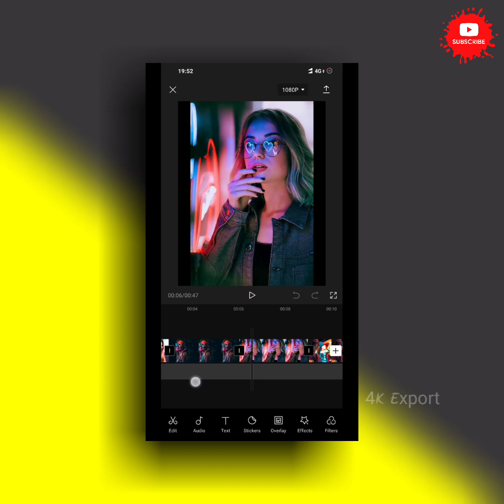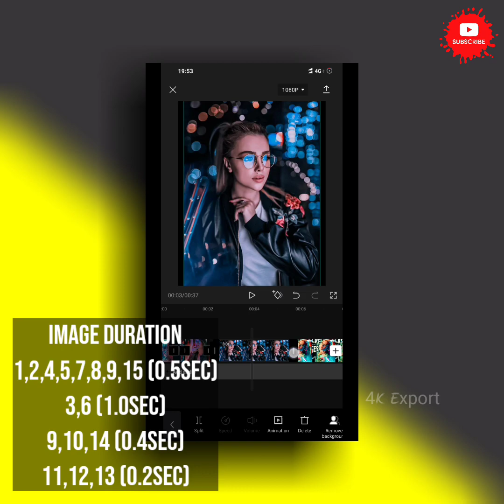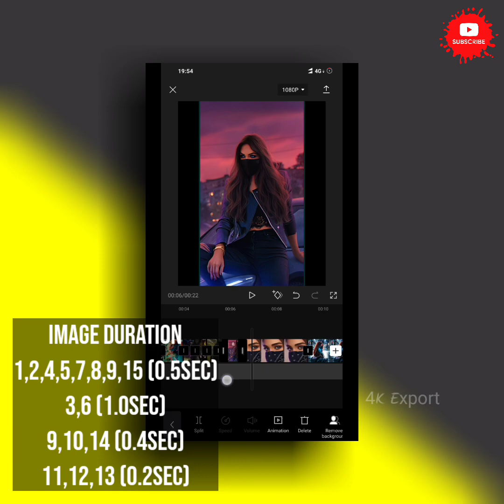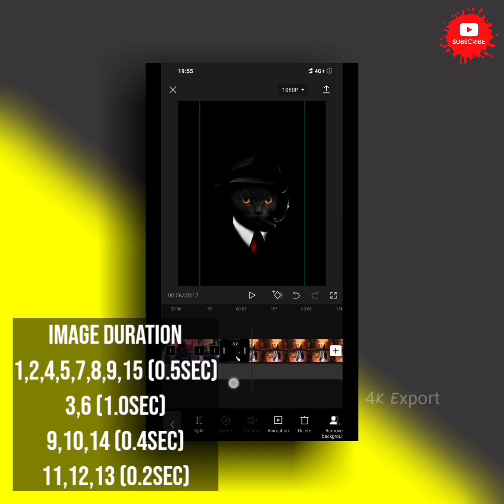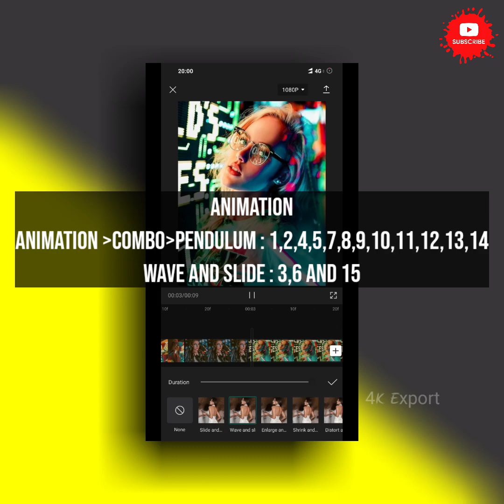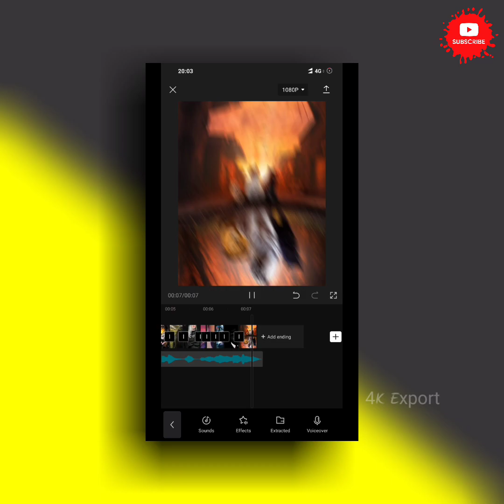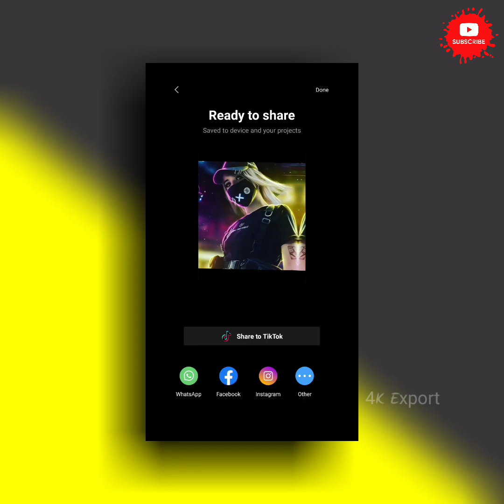Reel Edit for Capcut | Instagram Trending Reel | Capcut Tutorial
Instagram trending reel editing tutorial using application Capcut and Very easy methods.

capcut 3d edit capcut video editing tamil capcut video editing malayalam
Smooht Transitions, ae corner bulge